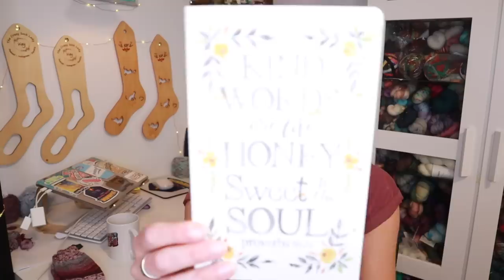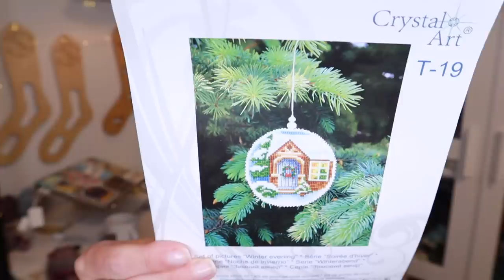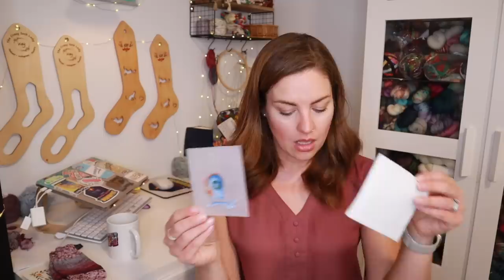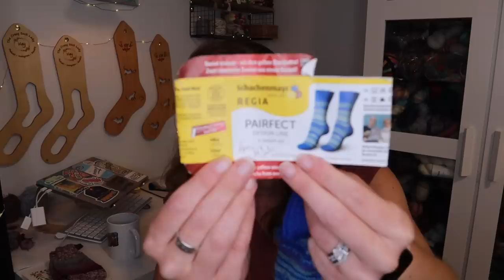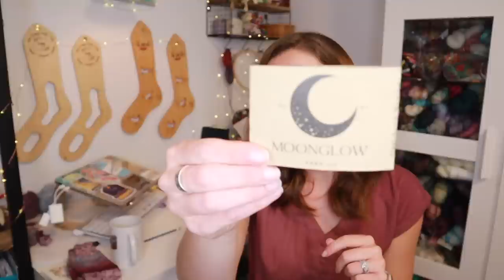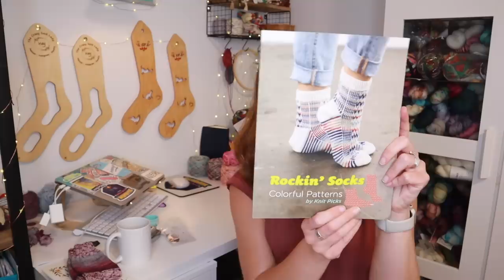Episode 190 / Planning my making! - Knitting + Cross Stitch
I WHAT I’M WEARING (knitwear/if any) I

Sunshine Cross Stitch Picture

I WORKS IN PROGRESS - PROJECT PAGES I
Cross Stitch Ornament

I Patterns Mentioned that aren’t linked in a project page above I

Mountain State Stitches
Three by the Sea Designs
Nicole C. Mendez
Barley Purls
Knitting Broomstick
Back Porch Fiber Co.

I Watching/Reading I

Finished:
The Housemaid Sarah A. Denzil
The Deceit by Sara Foster

Currently Reading:
Death of Mrs. Westaway by Ruth Ware

Finished Watching:

Currently Watching:
The Clearing - Hulu
Justified

Recipes: